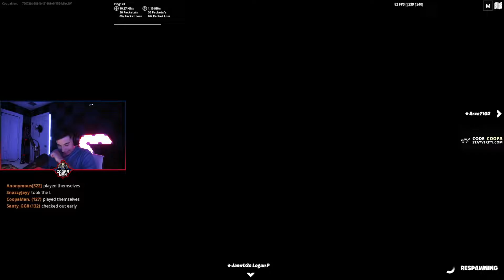I trolled the FUNNIEST 12 YEAR OLD - I guessed his name...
This kid and I had a deep connection that I discovered in Fortnite. This game is the cure for everything in life.